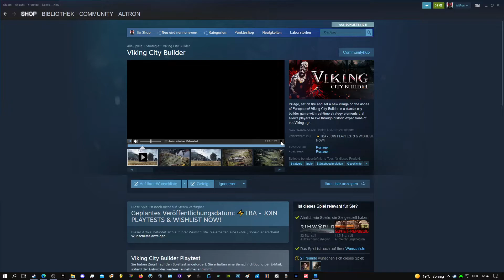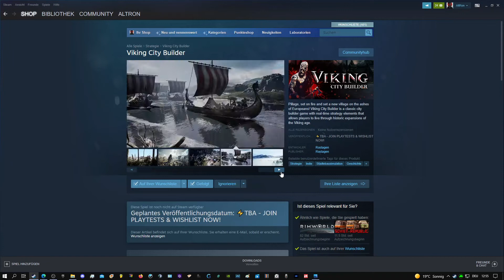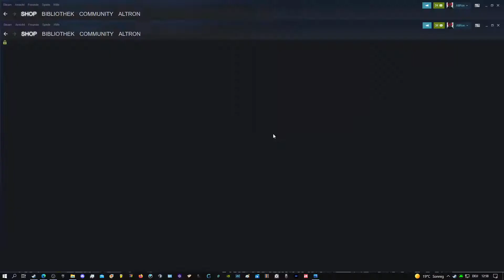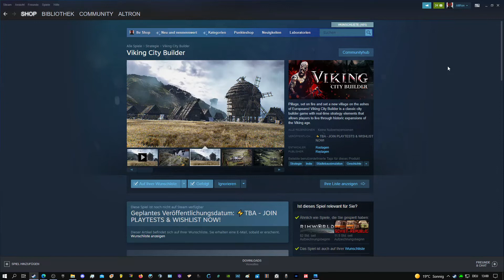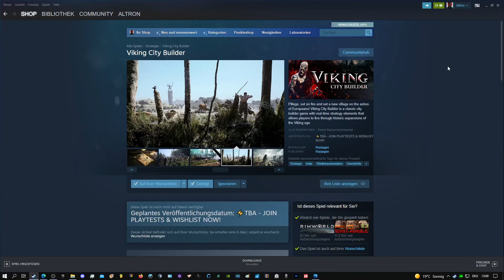Viking City Builder - Info Video [Deutsch]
Hallo Liebe Community, hier ein kurzes Info-Video zu einem kommenden Spieletest der uns in den nächsten Monaten erwarten wird.

Alles liebe und in freudiger Erwartung auf Viking City Builder,
euer ALtRon !